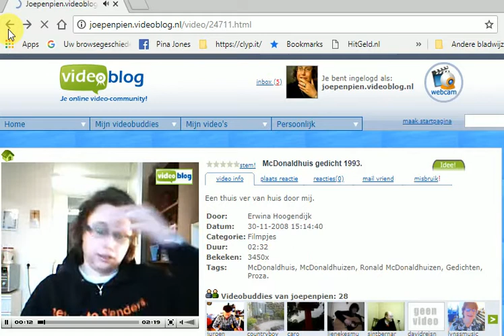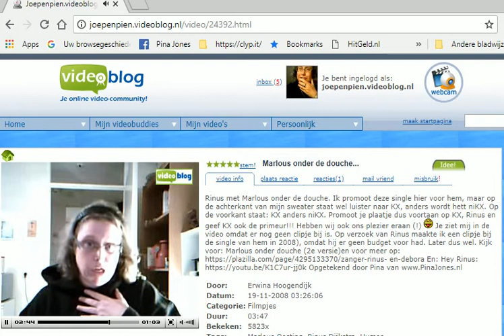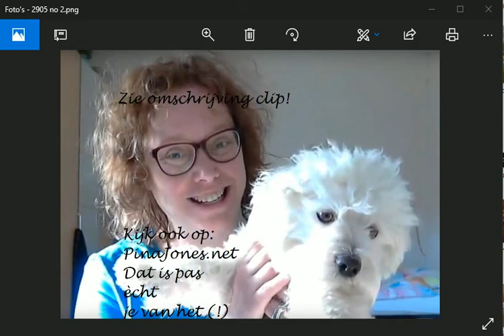Hey Marlous Zanger Rinus Allereerste clip!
Pina Jones; All round Entertainer:

Dat is pas
ècht